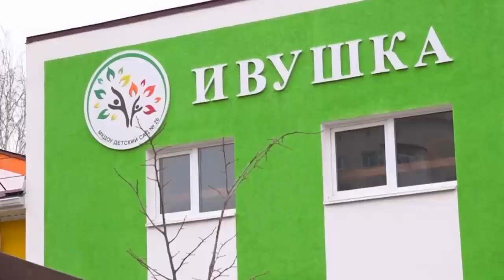Рашид Темрезов поздравил работников сферы дошкольного образования с их профессиональным праздником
Ежегодно в России 27 сентября отмечают День воспитателя и всех дошкольных работников. Считается, что детские сады – это первая ступень в развитии человека. Поэтому чествовать труд тех, кто заботится, обучает и воспитывает малышей, просто необходимо.
Глава Карачаево-Черкесии Рашид Темрезов выразил искреннюю благодарность всем работникам дошкольного образования за их вклад в развитие подрастающих поколений:
«С праздником, дорогие наши! Крепкого вам здоровья, энергии и оптимизма! Пусть каждый день приносит вам радость от той благородной миссии, которую вы выполняете, а каждый ваш воспитанник растёт счастливым и успешным гражданином нашей прекрасной Родины»